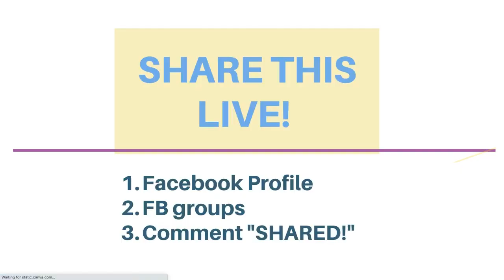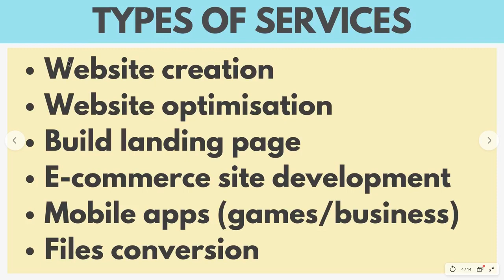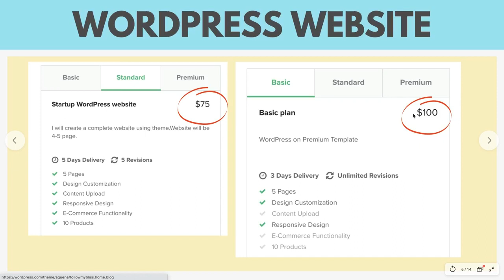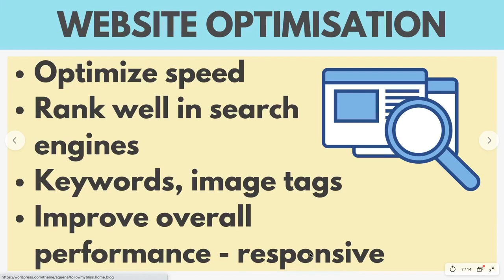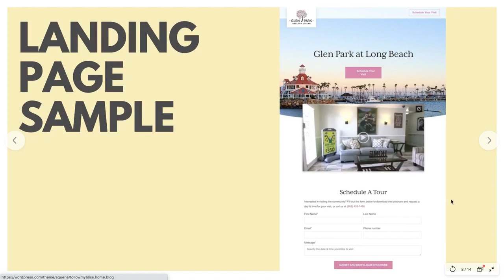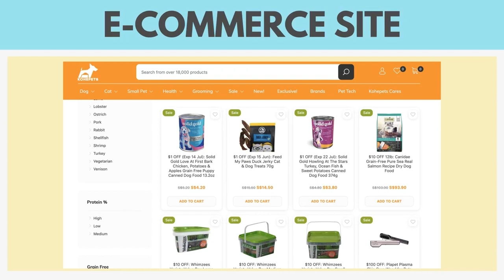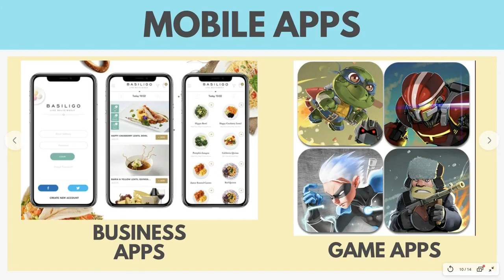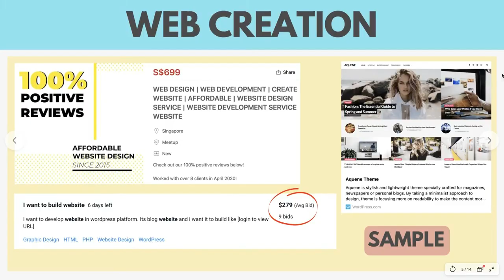Drop Servicing Tech Services Training + BONUS | Types Of Tech Services To Dropservice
[Part 6] Drop Servicing Tech Services Training - Types of tech services to Dropservice

There are many Drop servicing products (digital services) that we can promote for our Drop servicing business. In today's training, i will be sharing on types of Programming & Tech services that you can promote for a good profit!

Don't forget to stay to the end to redeem a FREE Bonus gift!

2) Drop Servicing: 9 Industries That Are Booming Right Now (AND WHAT SERVICES TO SELL THEM!)

Recommended Youtube channel that i like:
Andrew Ethan Zeng
Wholesale Ted
Biaheza
Scott Hilse
Success With Sully
Paul J Lipsk
eCom Tom
Dropshipping Reborn
Mohamed Camara
J Rich
Justin Painter
Sharif Mohsin
Sean Anthony